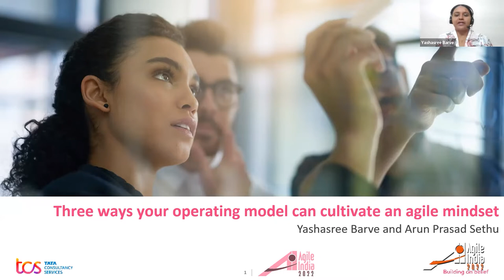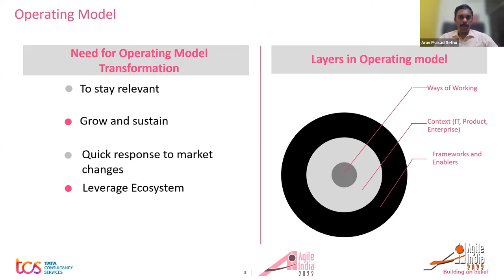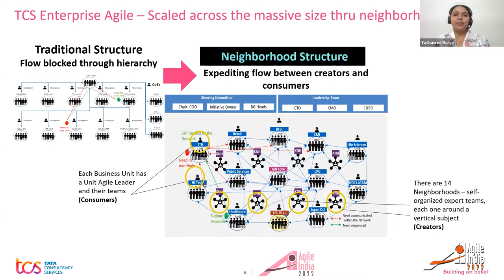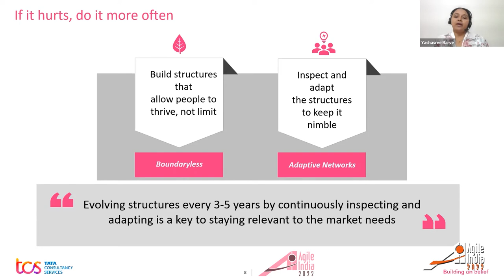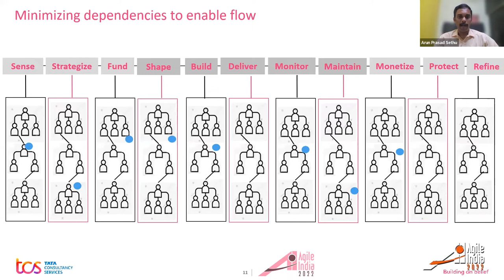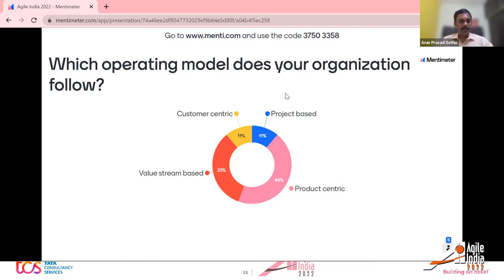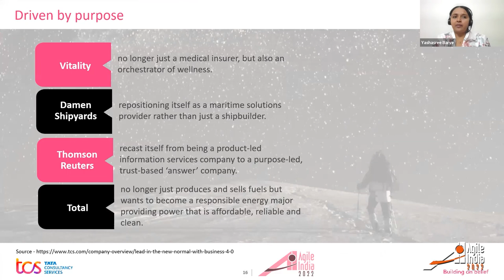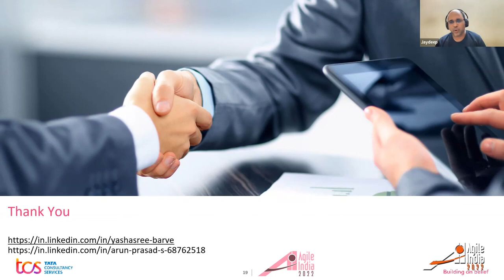3 Ways Your Operating Model Can Cultivate An Agile Mindset- Yashasree Barve & Arun Sethu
“How we operate matters more than how we organize” says the latest industry report from the Josh Bersin company. The Operating models indeed have a huge impact on the value organizations deliver. The time-tested operating models with robust processes, hierarchy, and optimization focus may bring stability, however those may not be flexible to adapt to the rapidly changing business environment. Modern agile operating models center around products, customer experience and value. Those help organizations to innovate and gain a competitive advantage eventually leading to a learning and collaborative culture that fosters an agile mindset.

 Through our experience and research of being a part of “Agile Operating Model Neighborhood” at Tata Consultancy Services, we would like to present the levers of an organization’s operating model that shape the thinking to bring agility. We would discuss how organizations produce outstanding outcomes such as product launch time reduction from a year to 3 months, revenue growth of 15%, operating profit growth 22% and so on.

We would like to take you through three important levers such as flexibility in organization structure design, minimizing dependencies to maximize flow and centering their models around purpose (as described in TCS’ Growth and Transformation framework Business 4.0). For each of these levers, we would discuss examples of organizations where it worked or failed, why this lever was used, how it was implemented and its benefits and influence on nurturing an agile mindset.